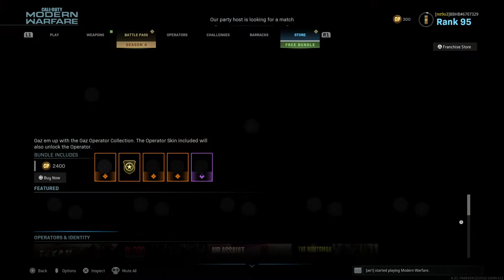Call of Duty®: Modern Warfare®_20200626154636